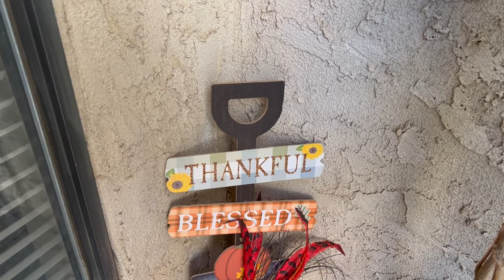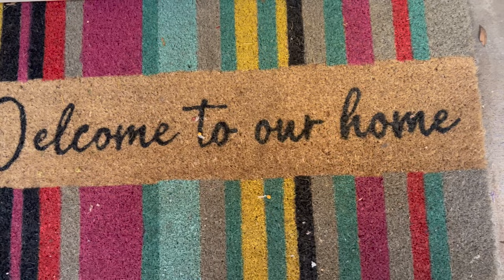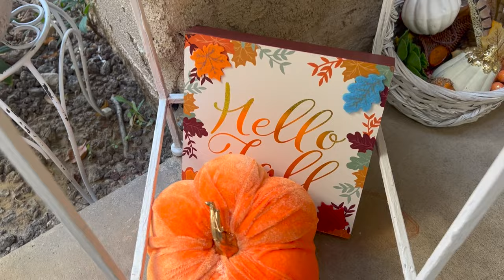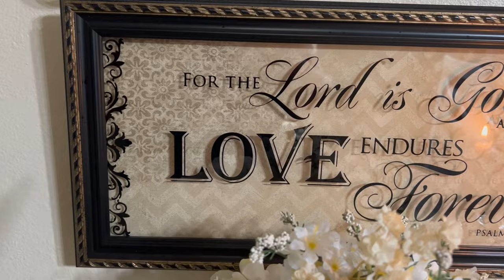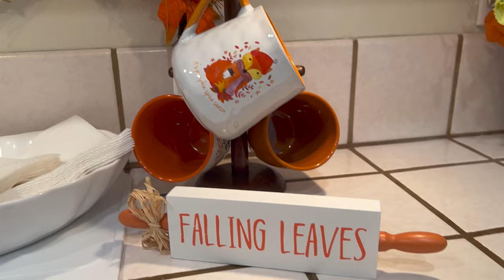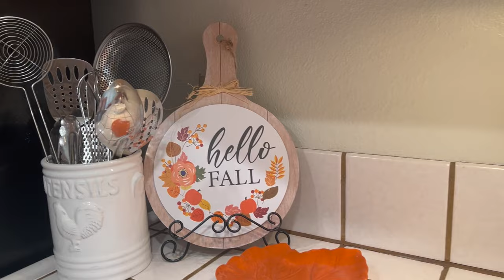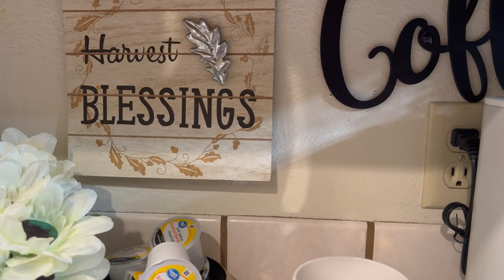Fall Home Tour 2023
Welcome to my home & The Fall Home Tour 2023! I hope this gives you inspiration on how you can decorate your home.

$Jazigreen7